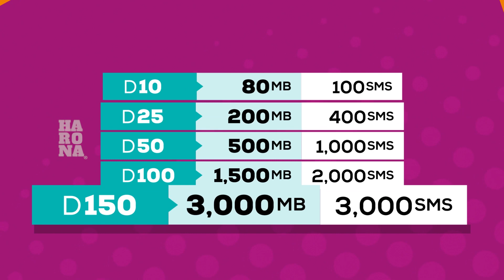HARONA WITH PA MODOU JALLOW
H A R O N A WITH PA MODOU JALLOW